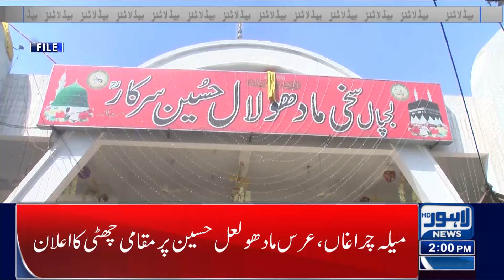02 PM Headlines | 25 March 2022 | Lahore News HD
02 PM Headlines | 25 March 2022 | Lahore News HD